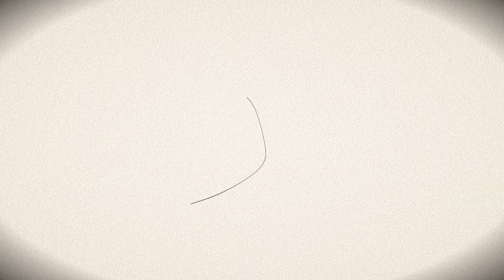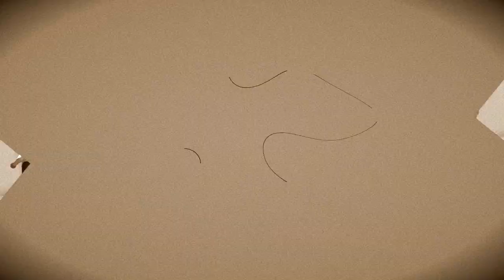fr-093: Technology by farbrausch - Windows Demo